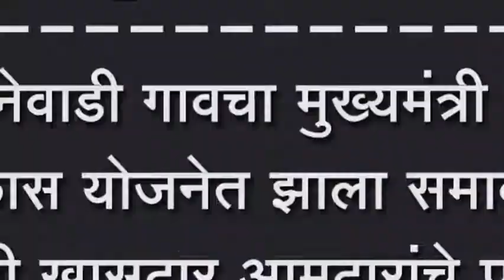शमनेवाडी गावचा मुख्यमंत्री ग्राम विकास योजनेत झाला समावेश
शमनेवाडी गावचा मुख्यमंत्री ग्राम विकास योजनेत झाला समावेश, हुक्केरी खासदार आमदारांचे प्रयत्न, नागरिकांत समाधान